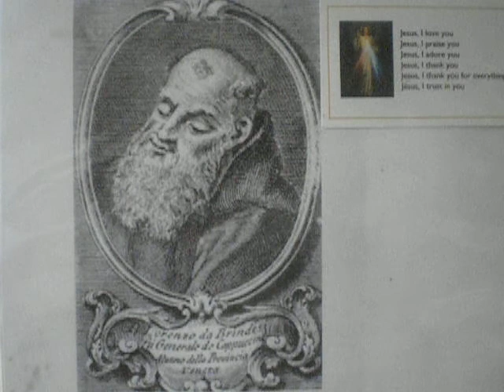July 21 Patron St. Lawrence Of Brindisi, The Priest and Doctor of the Church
In my nothingness lower than the dust,
Glory to God in the highest through His Divine Mercy!
Blessed be Mother Mary, the Immaculate Concepcion!
Glory to God in the highest!  Blessed be God in His Saints!
St. Lawrence of Brindisi, the Priest and Doctor of the Church!
St. Lawrence of Brindisi, please pray for us sinners!
Thank You, Holy Spirit through Mother Mary